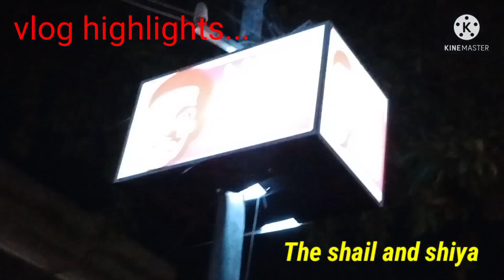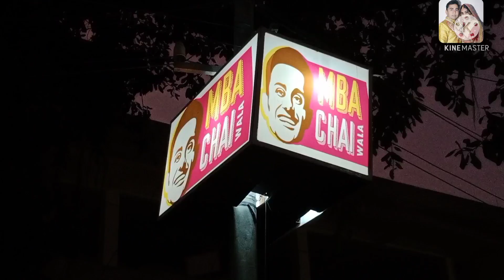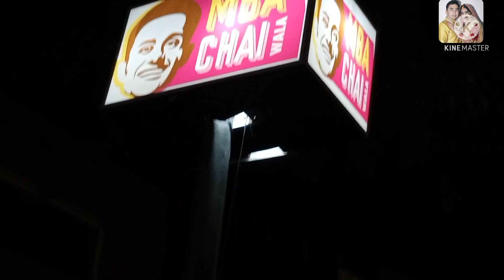Vlog#52 | MBA chai wala ki new outlet in Ald | Hum naye chai cafe me Gaye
MBA chai wala ki new outlet in Ald | Hum naye chai cafe me Gaye| Full enjoy ‎

Today we are in new outlet of prafull Billore's MBA chai wala in prayagraj near science faculty University road Near Canara Bank Prayagraj. So watch this new vlog and enjoy this video.
Make a big YouTube family soon please.

My Tiki App I'd

I'm on Tiki as "Theshailandshiya'

Copyrights @The shail and shiya   2022. Any reproduction or illegal distribution of the content in any form will result in immediate action against the person concerned.